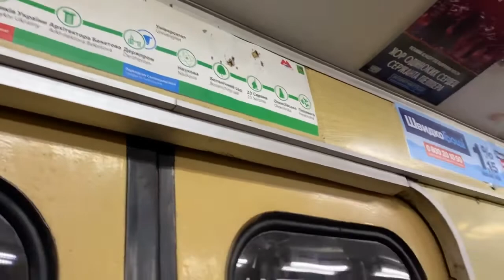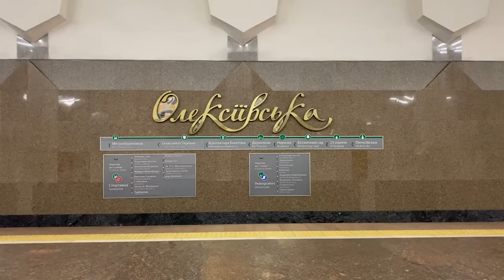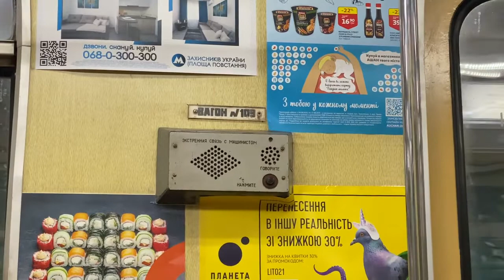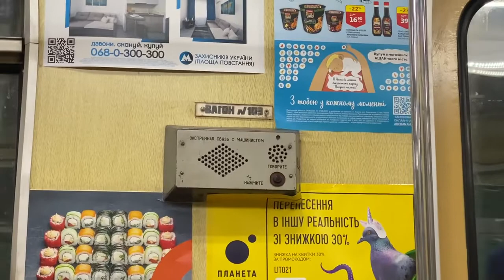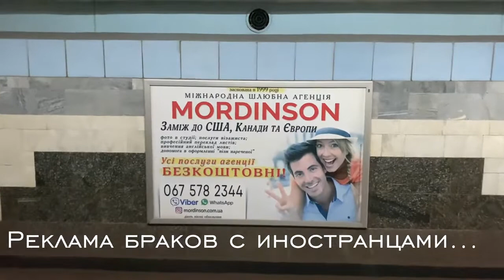Метро Харькова Редкие поезда 81 718 719 на Алексеевской линии 13 08 2021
Не удалять ничего.